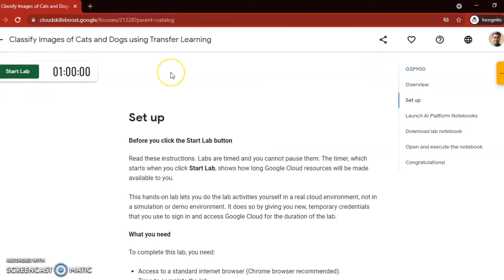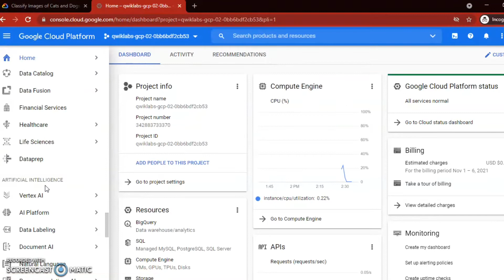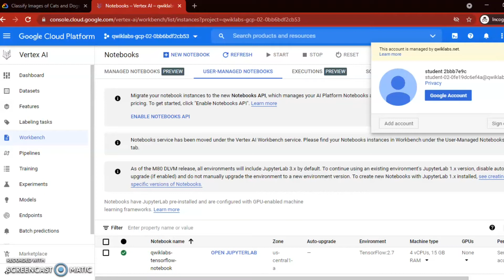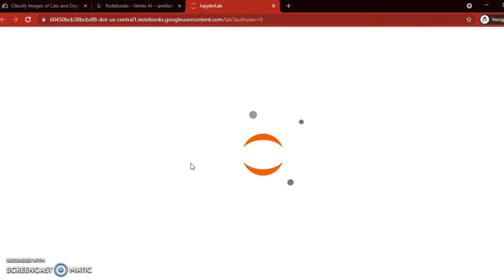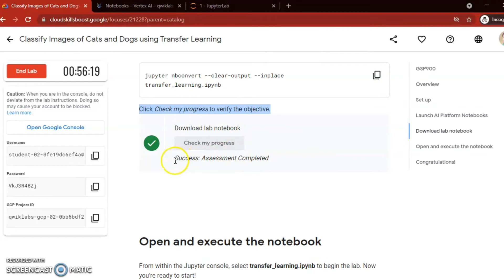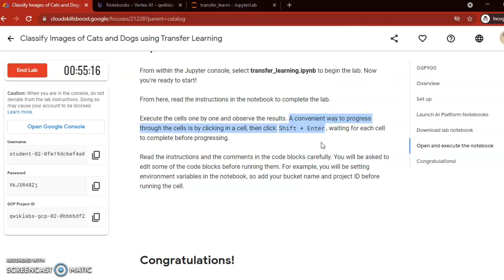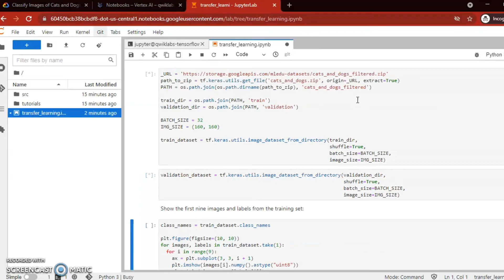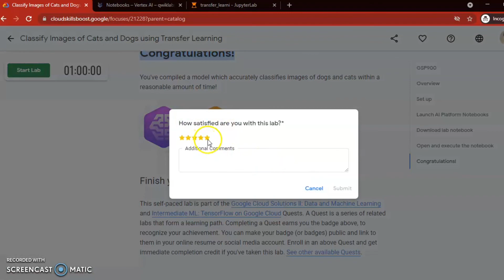Classify Images of Cats and Dogs using Transfer Learning-GSP900-Google Cloud Platform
Overview
TensorFlow is an end-to-end open source platform for machine learning. It has a comprehensive, flexible ecosystem of tools, libraries and community resources that lets researchers push the state-of-the-art in ML and developers easily build and deploy ML powered applications.

This lab uses transfer learning to train your machine. In transfer learning, when you build a new model to classify your original dataset, you reuse the feature extraction part and re-train the classification part with your dataset. This method uses less computational resources and training time. Deep learning from scratch can take days, but transfer learning can be done in short order.

Examine and understand your image data
Build an input pipeline using Keras ImageDataGenerator
Use a pre-trained model for feature extraction
Fine-tune a pre-trained model